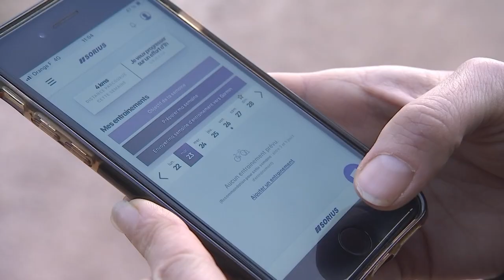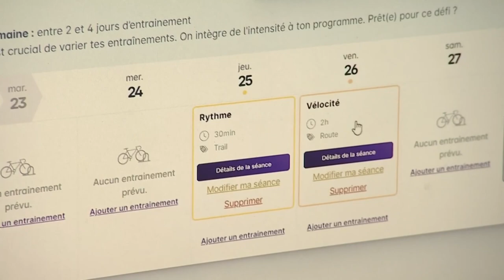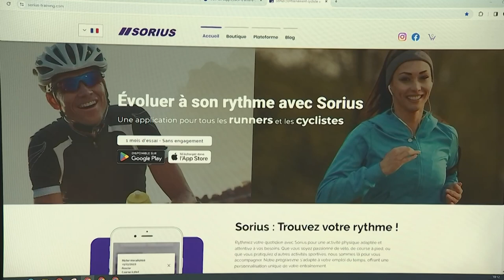Sorius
Présentation de la start-up vosgienne Sorius installée à Remiremont qui a développé une application d'accompagnement sportif avec sa propre intelligence artificielle basée sur l'expérience de son fondateur Niels Brouzes, ancien cycliste professionnel et de sa compagne Lucie Lefèvre.